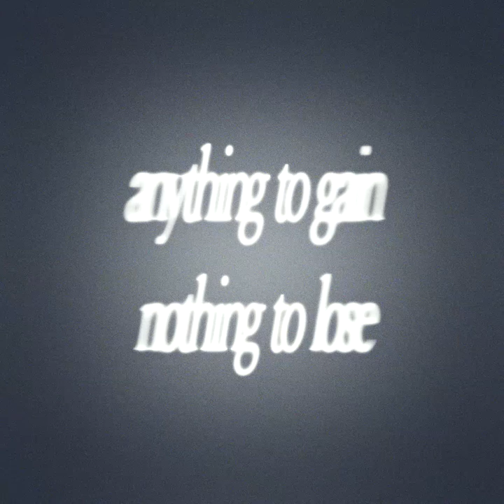Fax Gang - Anything to Gain / Nothing to Lose (Official Music Video)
Visuals: Glacierbaby

No agreements, just noise.

TRAK_012